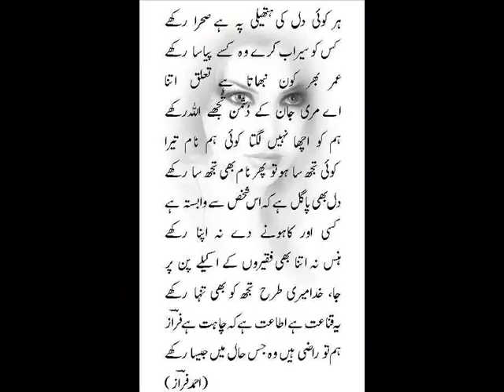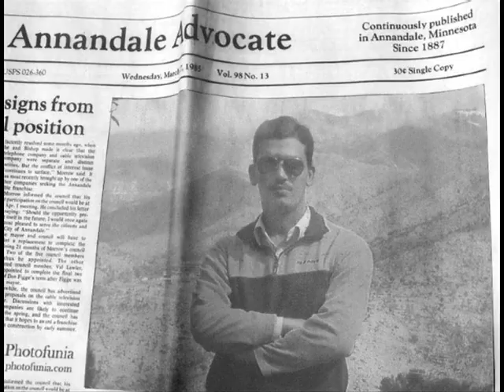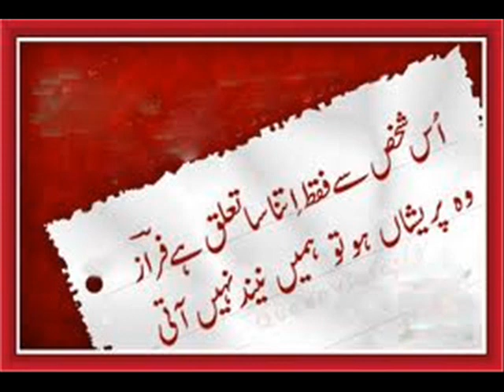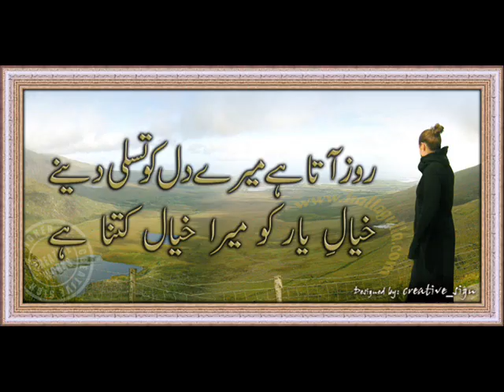Qarara Rasha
By Shaz Khan